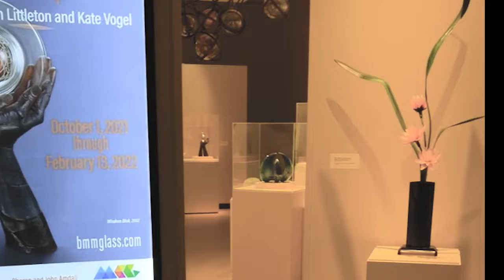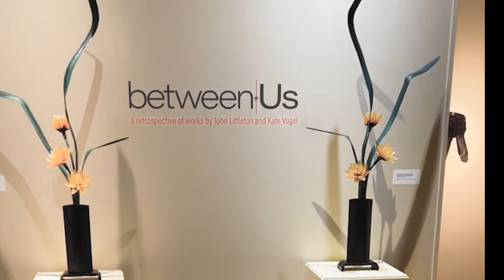Between Us: Closing Celebration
Bergstrom-Mahler Museum of Glass bids farewell to Kate Vogel and John Littleton and all of the wonderful works that make up the exhibition, Between Us: A Retrospective of Works by John Littleton and Kate Vogel.

The exhibition, which ran from October 1, 2021, through February 13, 2022, highlights important works, milestones, and innovations in John Littleton and Kate Vogel's shared careers, all while tying their experiences and influences back to John’s father, Harvey Littleton, an American glass artist, educator, and one of the founders of the American Studio Glass Movement.

More about the exhibition can be seen in the catalogue, Between Us: A Retrospective of Works by John Littleton and Kate Vogel, on sale and by viewing the documentary film about Kate and John's collaborative and prolific careers above.